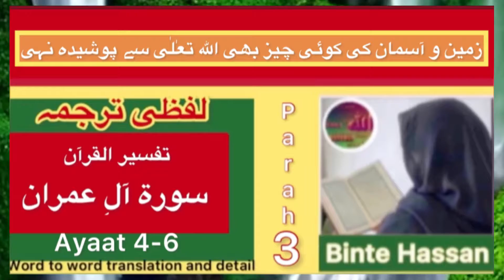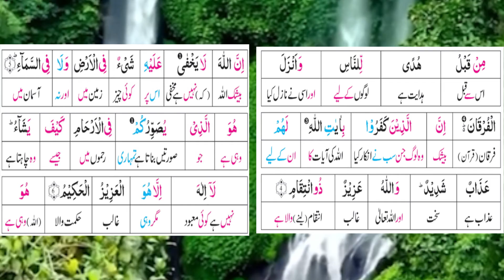Quran translation |Surah Aal e Imran | verse 3 |ayah 4 to 6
Quran translation In English!!, ‘’Before, as guidance for the people. And He revealed the Qur'an. Indeed, those who disbelieve in the verses of Allah will have a severe punishment, and Allah is exalted in Might, the Owner of Retribution.
Indeed, from Allah nothing is hidden in the earth nor in the heaven.
It is He who forms you in the wombs however He wills. There is no deity except Him, the Exalted in Might, the Wise.

Become members of our channel and get more information of Islam and some other contents, for rest of lassons please click on a playlist 👇❤️”جزاکم الله خيرًا”